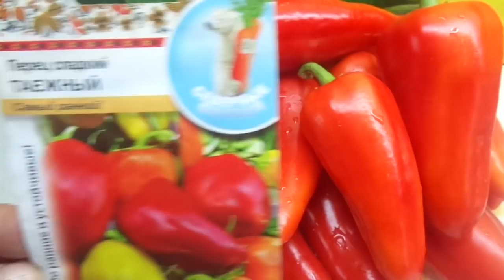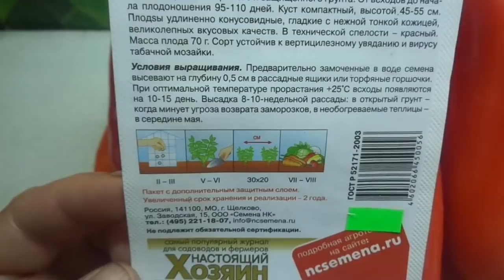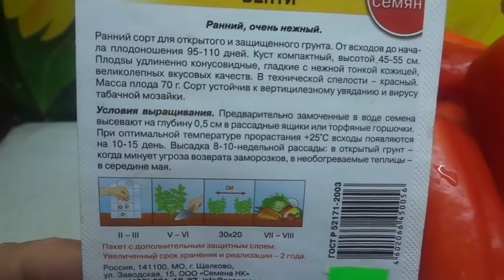СЛАДКИЙ ПЕРЕЦ ВЕНТИ. Ольга Чернова.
Перец Венти может вызреть в открытом грунте и без укрытия.